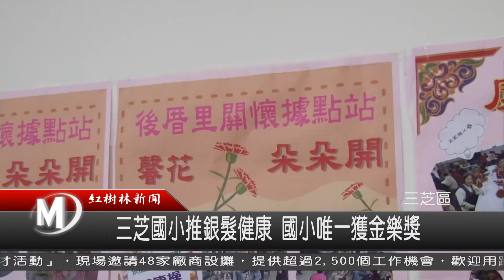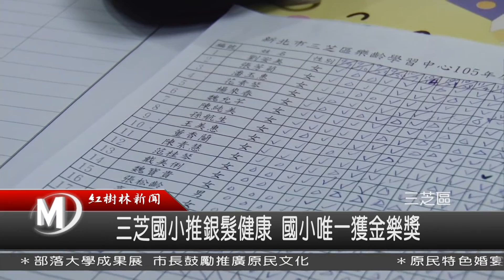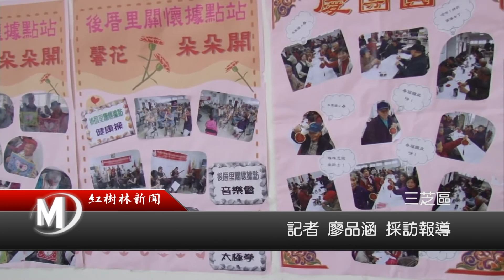1051205 三芝國小推銀髮健康 國小唯一獲金樂獎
新北市府近年大力推動銀髮族健康，為了要鼓勵一直致力於照顧長者的團體與據點，新北市政府日前舉辦銀髮三桶金-金樂、金力以及金輔獎的頒獎典禮，今年三芝國小更是榮獲新北29區，唯一獲得金樂獎的肯定的國小，對此三芝國小表示，未來會持續維持樂齡中心的課程與活動進行，透過學校與公單位的攜手，集合資源以達成銀髮族在地樂活、就地安養的目標。